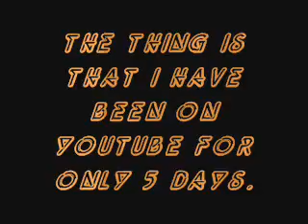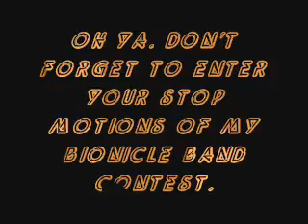BionTimeWorks Annoucement 1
The End Of It is a reminder.